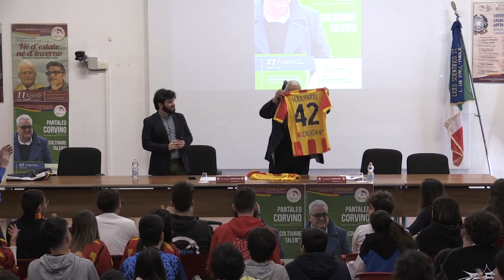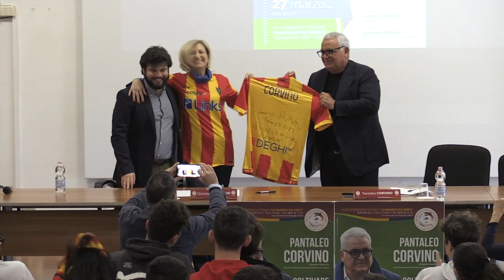Pantaleo Corvino - Coltivare talenti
Il Direttore Generale dell'Area Tecnica dell'U.S. Lecce PANTALEO CORVINO, di recente premiato come "miglior direttore sportivo d'Italia", dialogherà con gli studenti sul tema a lui più caro: "Coltivare Talenti"